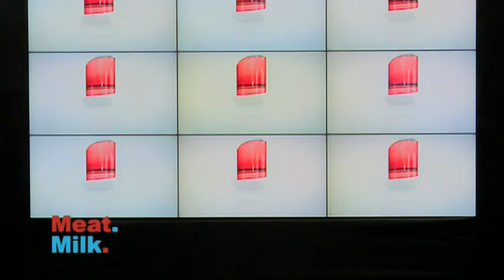MEAT MILK P2 01 06 2018